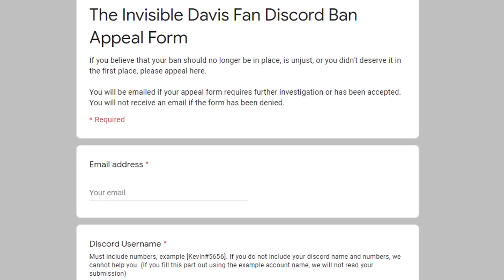Minecraft - Couples Quarrel